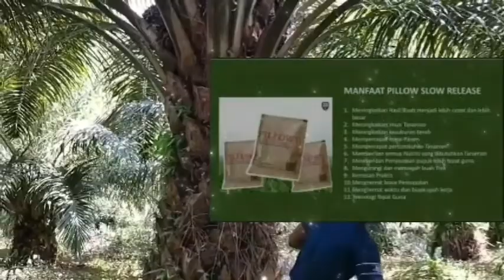Pupuk Ajaib KELAPA SAWIT | Satu Untuk Semua | Hemat Bermanfaat | Petani Sawit Harus Coba.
Pupuk Ajaib KELAPA SAWIT | Pupuk Pillow Slow Release | Hemat Bermanfaat | Petani Sawit Harus Coba.